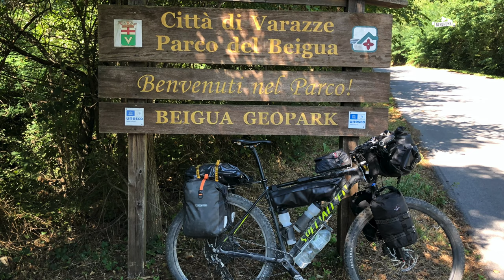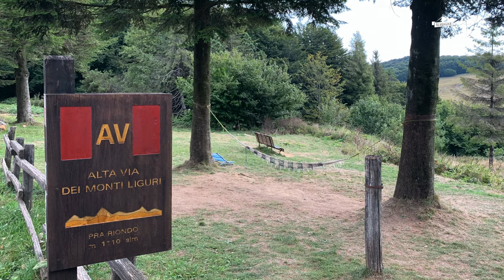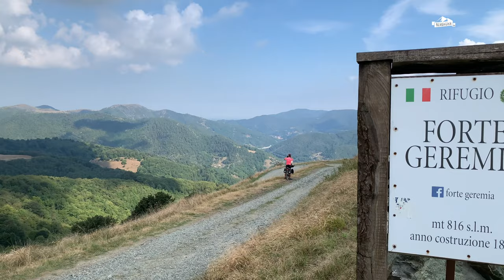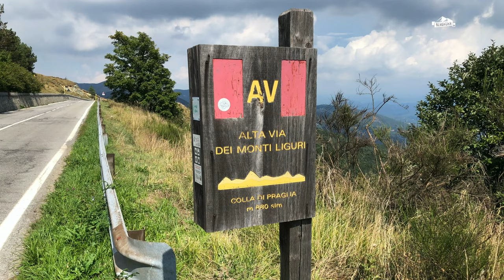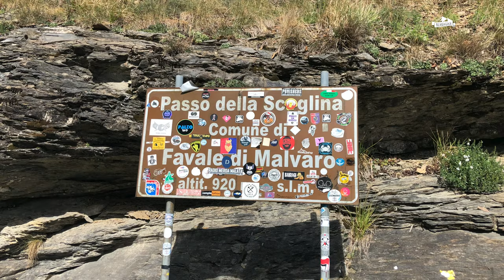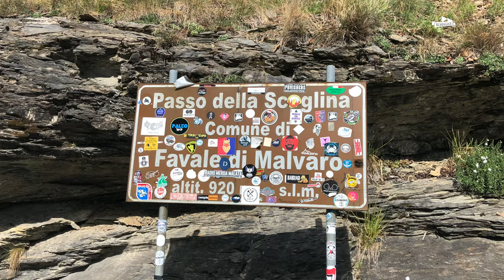Bikepacking Transalp Westalpen - Teil 6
Im Sommer 2022 sind wir eine MTB-Bikepacking Tour der Extraklasse gefahren. Unser Ziel war es die Westalpen der Länge nach im Zickzack auf möglichst schönen Straßen und Wegen zu durchqueren. Los ging`s in Lindau am Bodensee und das Ziel war die Mittelmeerküste bei Imperia in Italien. Dazwischen lagen zahlreiche hohe Pässe, viele Offroad-Abschnitte, ein paar Schiebepassagen und mächtige Berge. Die Route war geplant, die Räder waren bepackt und wir waren heiß auf den Start! Was wir während der Tour alles erlebt haben, das seht ihr hier in dieser Videoserie.

Lehnt Euch zurück und genießt die Show!

Alle Infos zu den Bikes, den Packlisten und der Ausrüstung gibt`s auf unserer Webseite:

Die GPX-Daten unserer Route findet Ihr auf unserer Webseite